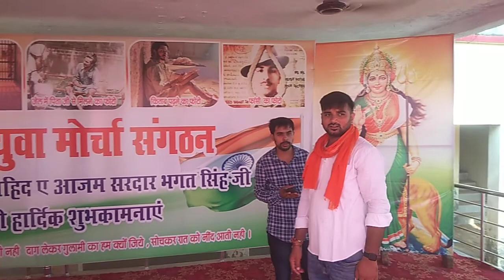क्रांतिकारी युवा मोर्चा की तरफ से भगत सिंह जी की जन्म जयंती की तैयारी समय 2:30 pm जनता इंटर कॉलेज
क्रांतिकारी युवा मोर्चा संगठन की तरफ से सरदार भगत सिंह जी  की जन्म जयंती की तैयारी समय 2:30 pm आप लोग भारी संख्या में उपस्थिति देकर इस आयोजन को सफल बनाएं